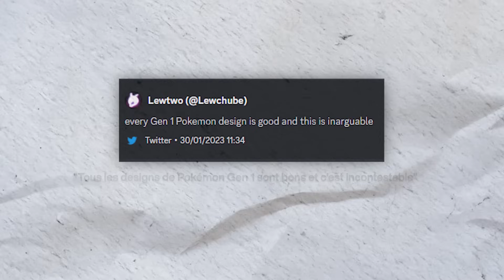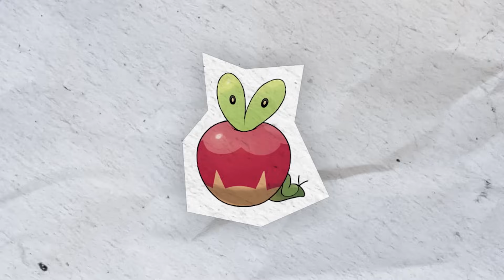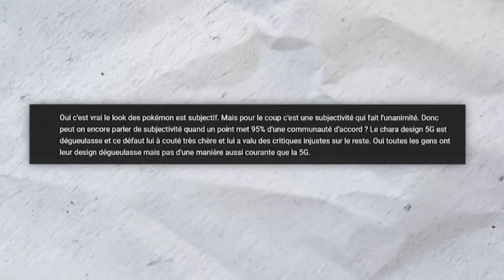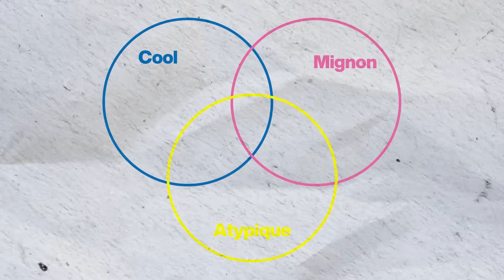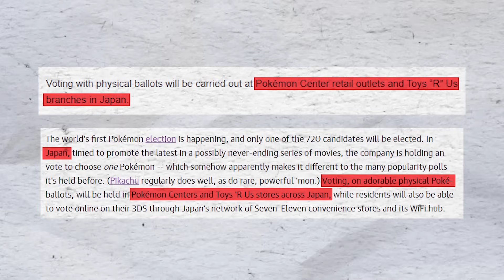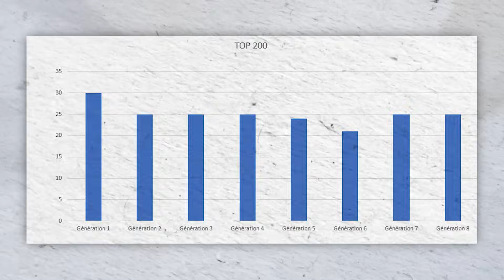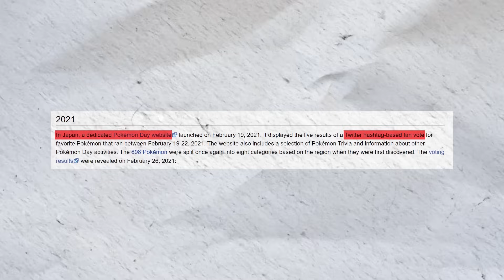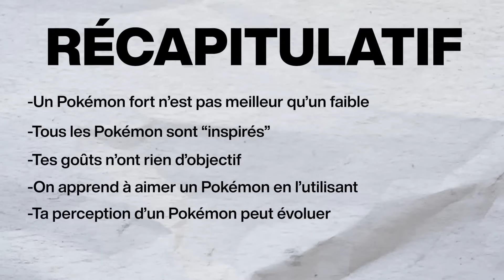Aucun Pokémon n'est Mauvais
C'est fou les conclusions qu'on peut faire en utilisant de la logique de primaire et des déductions basiques. Mais visiblement ça reste au-dessus de vos compétences.

Merci beaucoup à AsaNihilum qui a relu deux fois mon script, sa chaîne:

Musiques par ordre d'apparition:
Pokémon Battle Revolution - Waterfall Colosseum
Sonic Frontiers - Cyberspace 1-4 'Genshi'
Street Fighter EX3 - Before Moon
Fire Emblem Fates - Those Who Visit
Guilty Gear Xrd SIGN - Django Django
Persona 4 Arena - Missions for the Brilliant Executioner
Sonic After the Sequel - Ghosts with Guitars
Sonic Frontiers - Quest: SOS Backup
Yakuza 3 - Lyricism Without Tears

Pour m'insulter parce que j'ai encore corrigé un Pokétuber, c'est par là